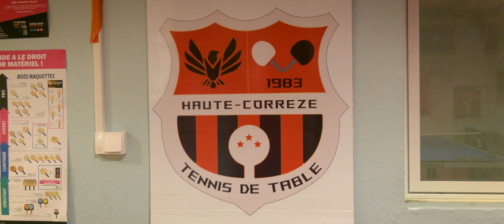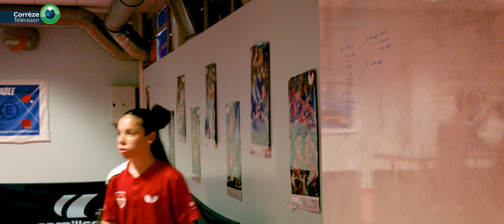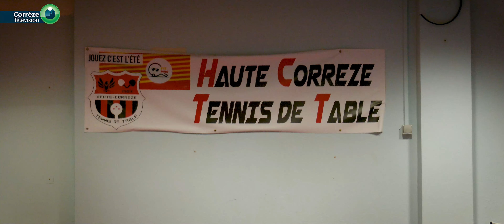Génération Champion #06 : Emma, 13 ans, pongiste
En cette année olympique, Corrèze Télévision est allé à la rencontre de jeunes sportifs corréziens. Pas n’importe quels sportifs : des champions !
Ces sportives et sportifs sont tous corréziens et font partie des meilleurs de leur génération.
Génération Champion montre l’exigence du haut-niveau, l’importance de la préparation mentale, l’accompagnement des entraîneurs, très souvent bénévoles, et des associations sportives, qui mettent tout en œuvre pour permettre à leurs sportifs de devenir de véritables champions.
Dans ce sixième et dernier épisode de Génération Champion, nous partons à la rencontre d’Emma, pongiste. Âgée de 13 ans, elle fait partie des meilleures pongistes de France dans la catégorie cadette. Nous allons le suivre à l’entraînement au sein du Haute-Corrèze Tennis de Table, dirigée par son père, Alain Abdesselam, mais aussi au Collège Voltaire d’Ussel, où elle s’entraîne, en plus, au sein de la section sportive.
De la répétition des gestes à l’entraînement jusqu’à la transmission du savoir aux plus jeunes, en passant par l’importance de ne pas craquer mentalement sur les points décisifs, nous suivrons la pongiste de 13 ans au plus près.